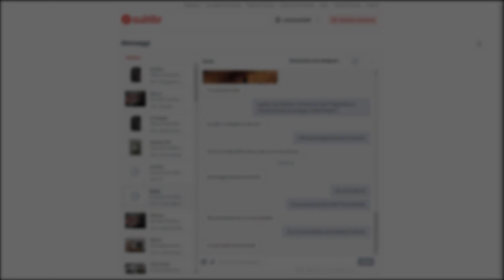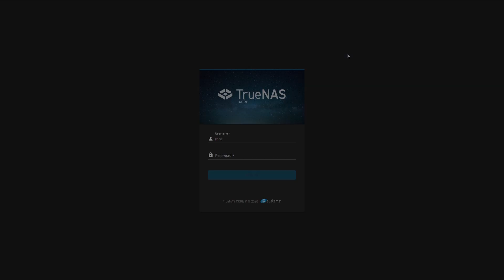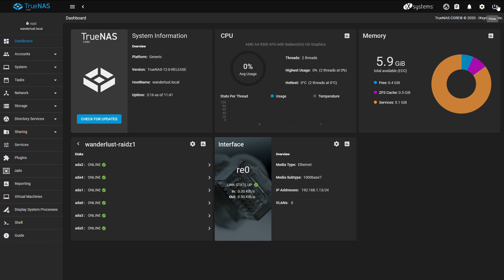DIY NAS from old pc - How to build DIY NAS storage for home - Building DIY NAS server TrueNAS CORE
Building DIY NAS storage for home and How to build DIY NAS from old pc.

DIY NAS components from old computers:
Motherboard for nas: Asus F2A85-M LE
CPU for nas low power consumption: AMD A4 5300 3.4Ghz 2Core 2Threads
RAM: 2+4Gb ddr3 1333Mhz Kingston
Hard disks: 6 x Seagate ST500LM012 500GB
Micro sd for TrueNas Core 12 boot: SanDisk Ultra MicroSDHC 16 GB
Case for diy nas: Cooler Master (old model, micro-atx)
Power Supply for diy nas: Cooler Master 500watt (old model)
Operating System for diy nas: TrueNas Core 12 (free)
TrueNas Core 12 Pool Configuration: RaidZ (1)

Contents of this video about How to build a NAS for home server storage:

Hi, today I want to show you a DIY NAS SERVER from old pc.

I looked for used components on a website and after a long negotiation with the seller I managed to buy motherboard, cpu, ram and power supply for 35 euros, about 35 dollars.

The cpu is an AMD A4 5300 socket FM2 APU at 3.4 Gigahertz, and very low power consumption.

The motherboard is an Asus F2A85 M LE with 7 sata ports, 2 pci-e x16 slots, 1 pci-e x1 slot, and 1 pci slot. The integrated network card is 1 Gigabit per second.

I am going to replace the original cpu cooler with the cpu cooler of an AMD FX 8350 for better performance and temperatures. The fan is also bigger and less noisy.

Now I am going to disassemble the old cpu cooler, clean the cpu, spread the excellent Noctua NT H1 thermal paste, and mount the larger cpu cooler.

The am3+ cpu cooler fits perfect in fm2 socket.

To spread the thermal paste, I use the finger technique.

The ram are two banks, one 4 Gigabytes and one 2 Gigabytes DDR3, which I will increase in the future.

Now, I will clean the video card, and change the thermal paste, again, I will use Noctua NT H1 thermal paste.

The video card is a low power consumption, Nvidia GT 210.

The case is an old Cooler Master, that I had in the garage for years, among the dust. The case supports micro-atx motherboards, but there is really a lot of space for disks. In fact, with simple modifications, I could easily mount up to 8 hard drives.

The power supply is an old 500 watt cooler master, that is working fine for the moment.

The hard drives are 6 Seagate 2.5-inch 5400 rpm drives. Performance is good, and power consumption is very low. The drives are all the same, and I will be able to make a raidz in Truenas.

To decrease the vibration and noise of the disks, I am going to use an adhesive rubber, that is usually used in motorcycle fairings. This rubber, I will install between the case and the hard drives, which I will then screw on.

Since I wanted to build very cheap nas, I am going to install the truenas operating system, in a 16 Gigabytes used micro sd card from smartphone, connected to the internal usb port via adaptor.

I also added a hot swap tray for 3.5 inch hard drives, if I were to make automatic backups, to a drive that I would be removing.

I chose to install TrueNAS Core.

The disks are configured in RAID Z1 so with a possibility of 1 disk failure. I will only need the NAS for file sharing, between multiple computers, and will not use virtual machines. The NAS seems to work very well, is quiet and consumes little power.

This DIY NAS in total it cost me 35 dollars, using used parts from old pc. I already had the disks, because they were removed from old laptops, upgraded to ssd.

I think I got a good deal, for a 7 hard drive, micro atx format, quiet and low power consumption nas.